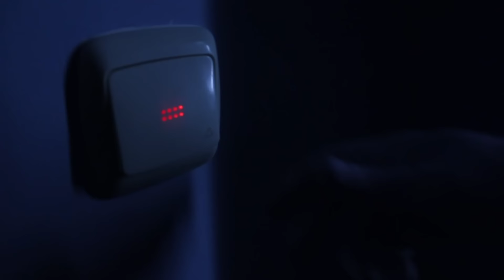All I Want For Christmas Is you (Morphsuit Parody)- Sketch Navidad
Parodia de la canción "All I Want For Christmas Is You", esta vez desde un ascensor misterioso.
P.D.: Feliz Navidad :)